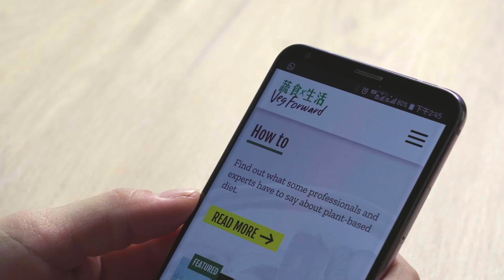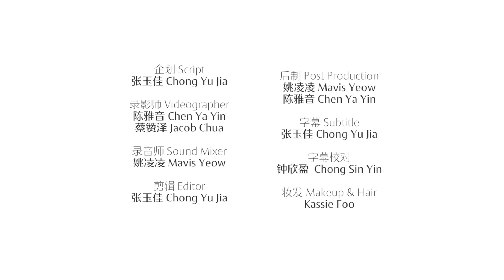Healthy and sustainable plant-based protein | 【蔬食X生活 Veg Forward】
It’s not about ‘meat-free’, it’s not about ‘clean eating’ – it’s about sustaining the world around us!
- Quorn Singapore
这不是关于“无肉”，不是关于“干净饮食”，而是关于维持我们的世界！
—— Quorn